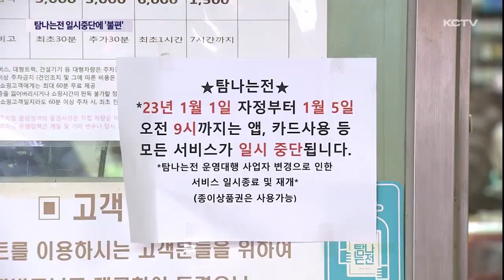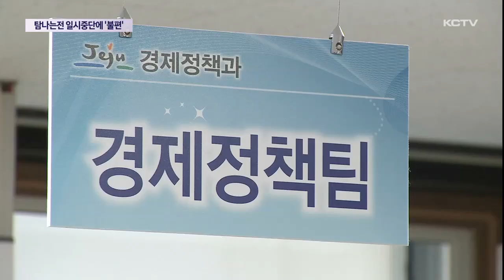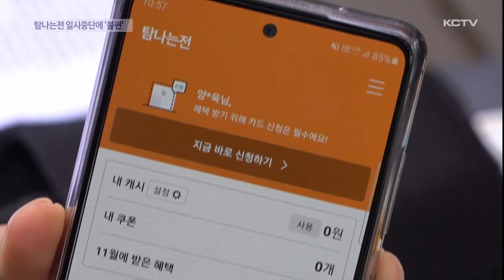탐나는전 일시중단에 이용자 불편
지난 2020년 11월에 첫 발행된 제주 지역화폐 탐나는전은 애플리케이션 가입자가 53만 명에 달할 정도로 많은 분들이 이용하고 있습니다.

하지만 최근 운영대행사가 바뀌면서 데이터 자료 이관 등을 위해 새해 첫날부터 오는 5일까지 사용이 일시 중단된 상태인데요.

탐나는전 사용이 많이 자리잡고 있는 만큼 도민들의 불편도 이어지고 있습니다.